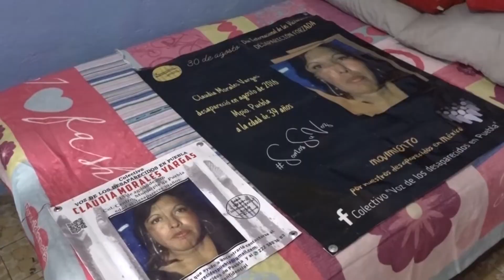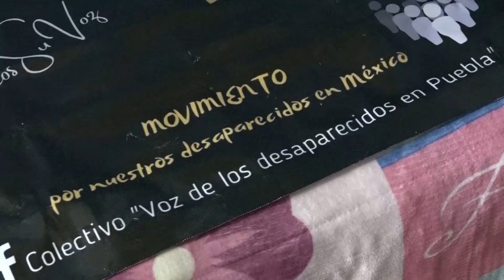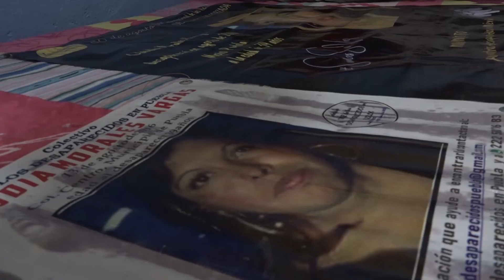Seis años han pasado desde que claudia esta desaparecida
La tarde del 13 de agosto del 2016, Claudia salía al centro de Puebla a vender sus cuadros, siendo esa la última vez que familiares tendrían contacto con ella